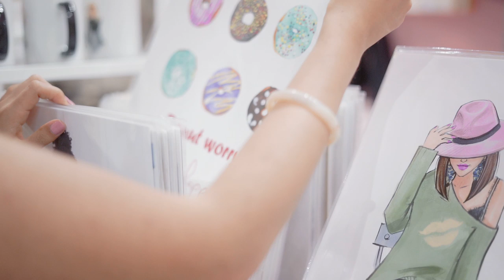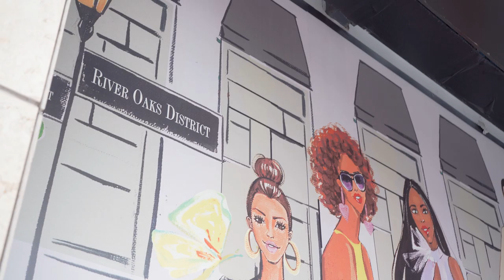Rongrong DeVoe, the fashion illustrator and her story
Fashion illustrator Rongrong DeVoe is focused on celebrating life through colorful, fun and fashionable illustration.

In Rongrong's world, you will find relatable pieces that celebrate special moments and simple times between friends and family. Rongrong is committed to inclusivity and the empowerment of women through her artwork. Women around the world who are driven to reach their dreams and goals will see themselves reflected in Rongrong's fashion art.

Shop Rongrong is an international lifestyle brand offering fashion art and trendy gifts!